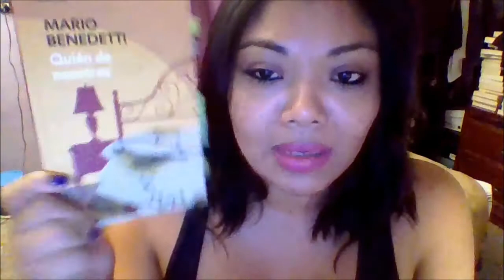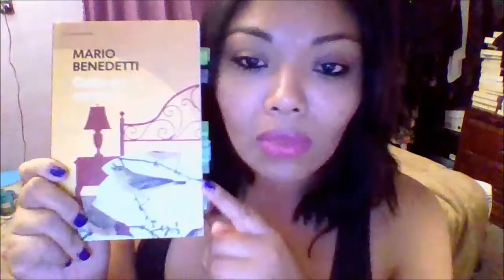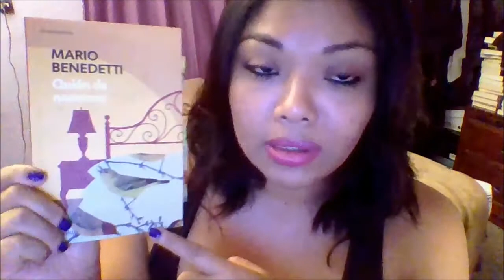Quién de nosotros de Mario Benedetti